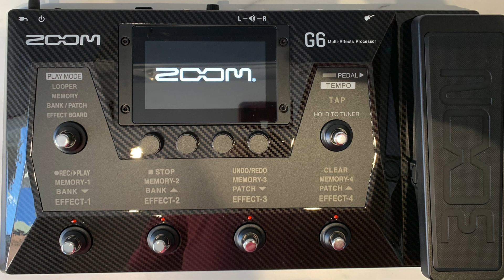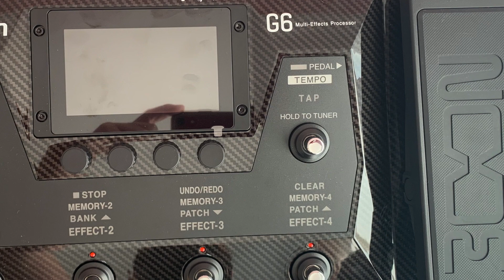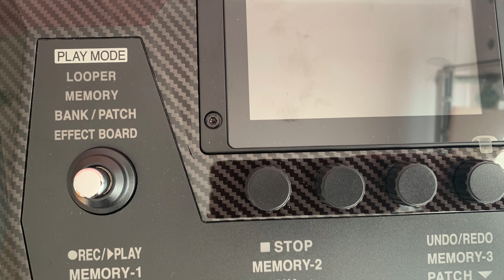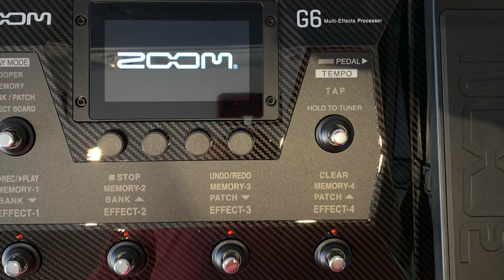ZOOM G6 MULTI EFFECTS PROCESSOR CLEAN TONES PRESET PLAYTHROUGH NO TALKING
These are just some of the clean Zoom G6 presets,I’m  really impressed with these even though I’m not a clean player I’ve had so much fun I just thought I’d share the patches I liked.

LEKATO WS-80 WIRELESS GUITAR SYSTEM
Camera Zoom Q2n-4K
Monitors ALESIS
MOOER GE 300
MOOER 005 BROWN SOUND
MOOER R7 REVERB
MOOER D7 DELAY
MAXON 808
DEMON OVERDRIVE TS9+808
BOSS SD1
EVH CABLES
EVH 4M CABLE
TWO NOTES CAPTOR X
CHARVEL T SHIRT